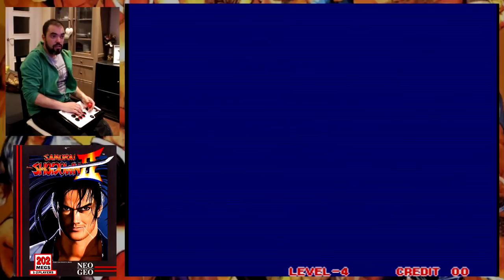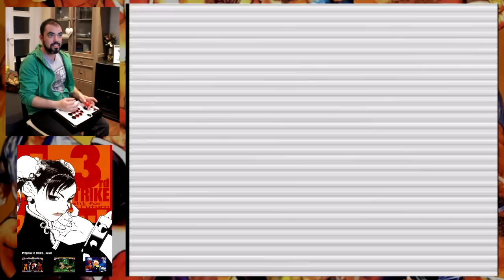GamePlay comentado - Fghting games y Arcade Sticks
Hola a tod@s!! Esta semana os dejo un Game play de un par de joyas del fighting (perdonar de ante mano por paquetear).
Ademas aprovecho para hablaros sobre los arcade sticks y mis recomendaciones para ellos. Espero que os guste.